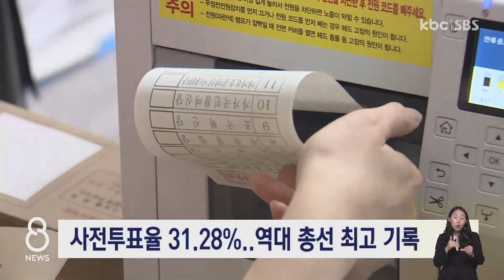역대 최고 총선 사전투표율 "巨野 심판"vs "정권 심판" 충돌 / KBC뉴스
총선 사전투표율이 역대 처음으로 30%를 넘어섰습니다.

여야는 각각 '거대 야당 심판'과 '정권 심판'이 투표율에 반영됐다고 해석하면서 마지막 본투표까지 지지층의 결집을 호소했습니다.